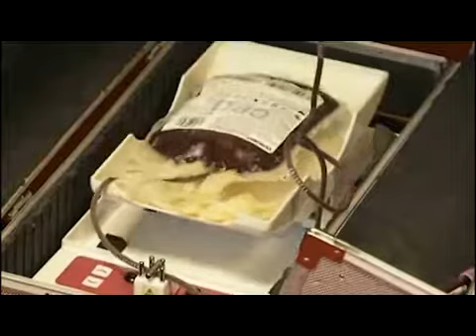Prijem za davaoce krvi